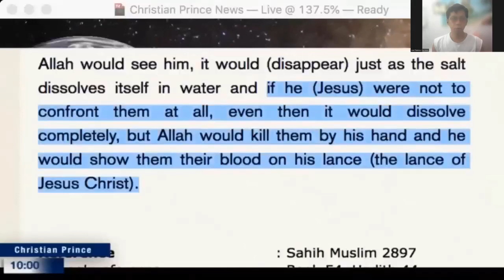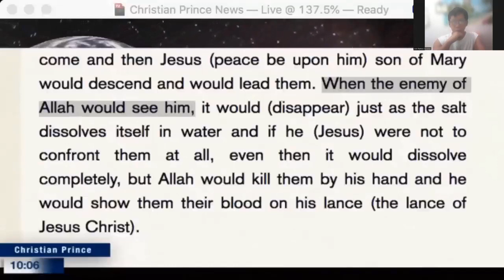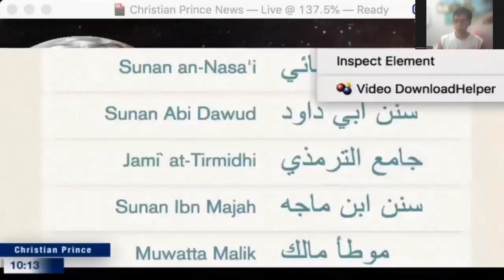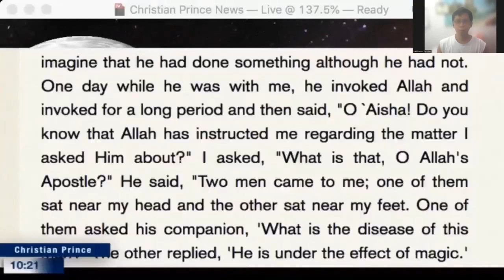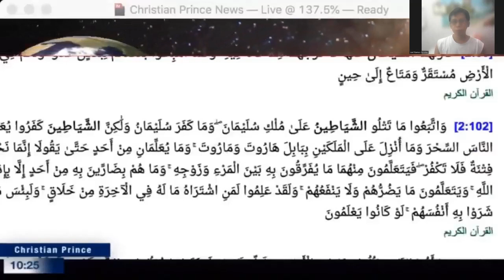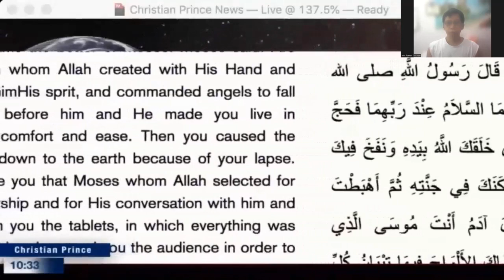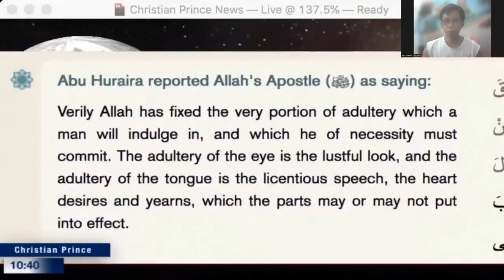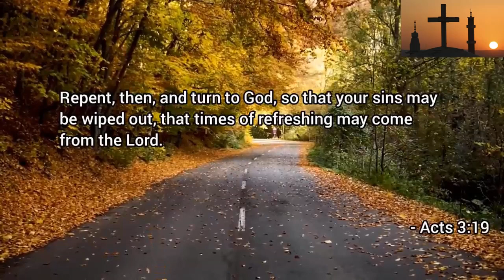JESUS According To Quran [CHRISTIAN PRINCE's Expose']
He is very kind to allow anyone to download any of his video [ reference: 2:17 to 2:32 of In doing so, the errors of Islam would spread out faster.

Original Title: Al-Masih ad-Dajjal, who is He__ Christian Prince Debates_For Educational Purpose